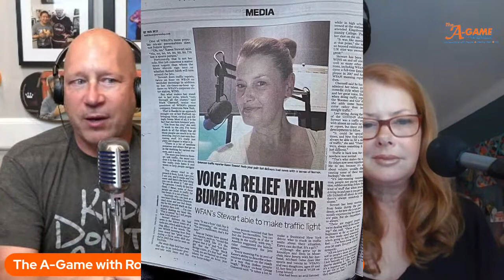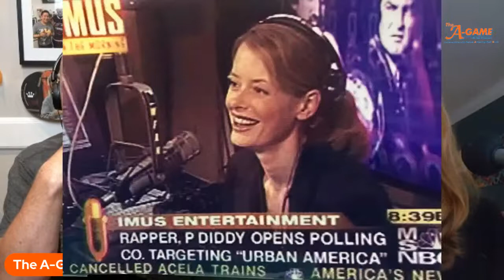The A-Game with Karen Stewart (WFAN, 1010 WINS in NYC)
Saturday morning brunch on The A-Game!  If you have listened to NYC radio in the morning, Karen Stewart is a voice you know!

Karen has been giving you the traffic info you need for a long time — currently with Boomer & Gio on WFAN.

She has worked on other NYC morning shows in the past that includes radio legend Jim Kerr!

Karen also has the unique honor of having worked for 2 of the original ModRock stations in the country — WHTG (FM 106.3) in NJ, and WLIR in Long Island!